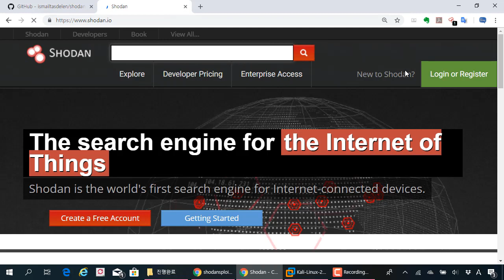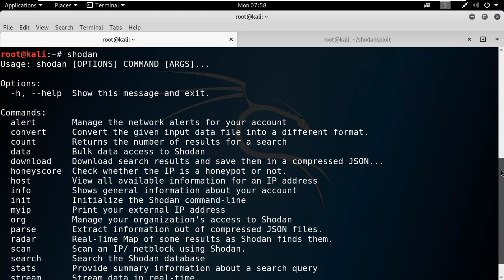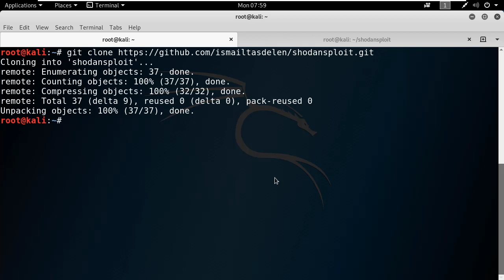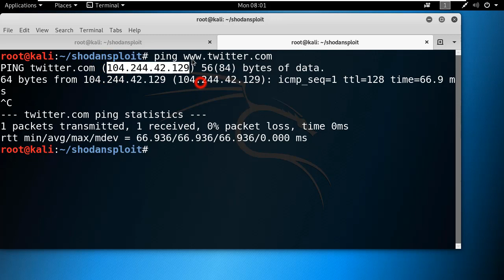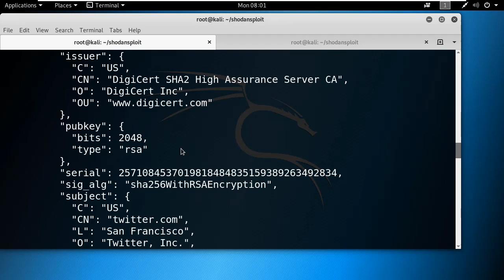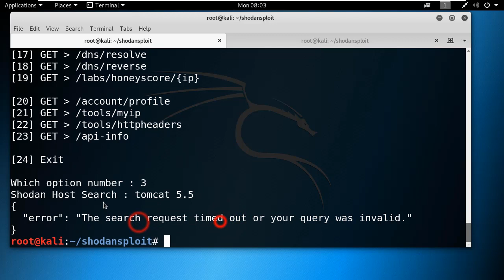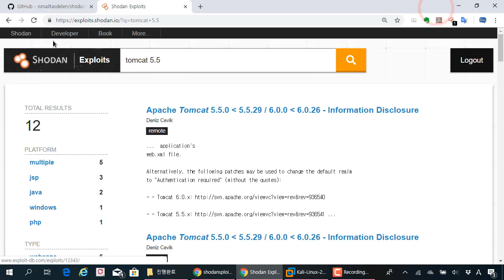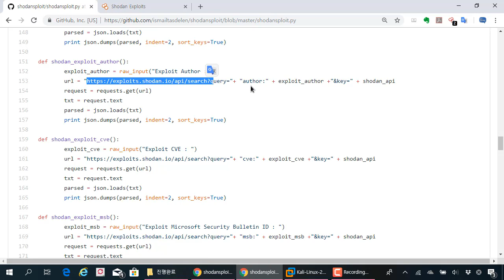(해킹, 보안) 쇼단 API를 이용한 shodansploit 파이썬 오픈소스도구 활용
보안프로젝트 )에서 제공하는 IT보안 강의입니다. 이번 강의 주제는 "(해킹, 보안) 쇼단 API를 이용한 shodansploit 파이썬 오픈소스도구 활용" 입니다.